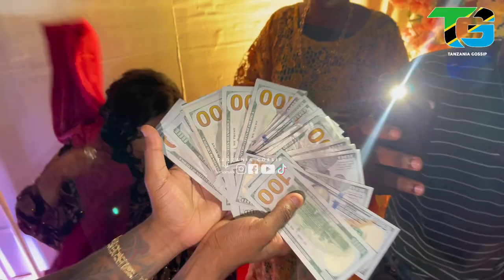VIDEO YA DIAMOND ALIVOFANYA KUFURU YA PESA ATUNZA DOLA ZISIZO NA IDADI SIRI ZAVUJA NDOA YA ESMA